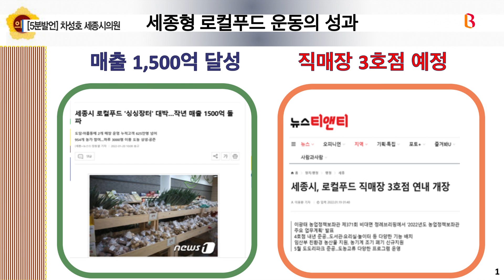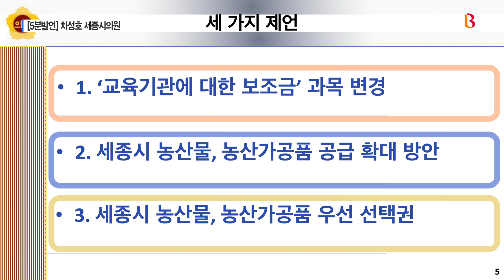[B tv 세종뉴스][5분발언]차성호 세종시의원 "급식에 로컬푸드 공급 확대"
우리지역 시의원이 본회의에서 한 5분발언을 들어봅니다.

오늘은 연기와 장군, 연서면을 지역구로 두고 있는
차성호 의원인데요.

학교와 공공기관 급식에 로컬푸드 공급을 확대하자는 제언,
직접 들어보시죠.